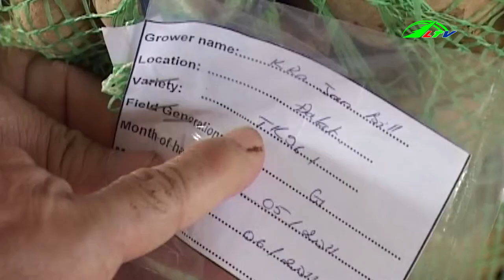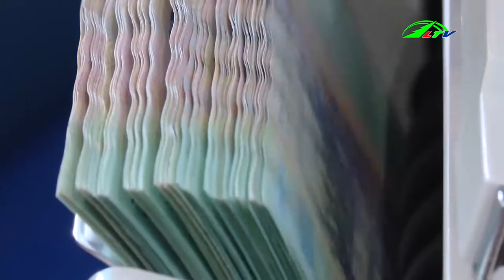Bắt Được Cá Và Rùa Quý Hiếm | 365 Ngày Chuyển Động | Lâm Đồng TV